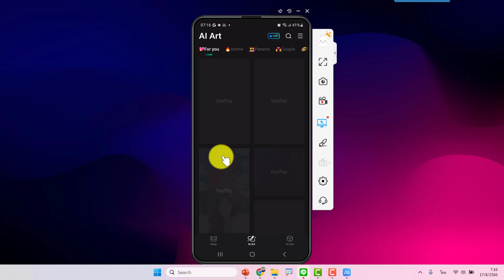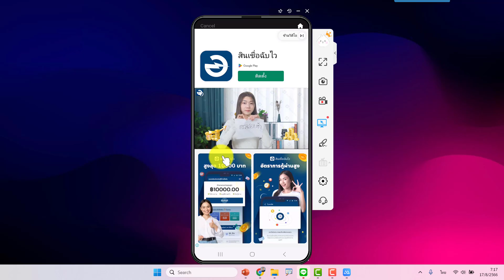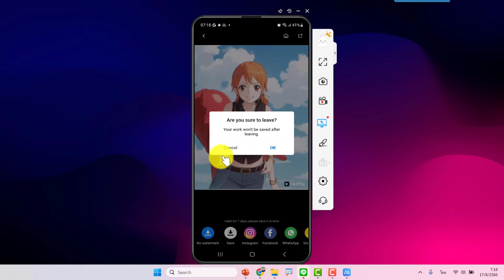Faceplay app สร้างภาพเป็นการ์ตูนอะนิเมะ ติดตั้งใช้งานได้ทั้งแอนดรอยด์และ iOS